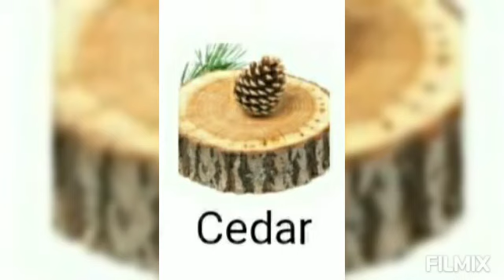First Instinct for Her - Abercrombie & Fitch Fragrance notes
First Instinct for Her by Abercrombie & Fitch is a Amber Floral fragrance for women. First Instinct For Her was launched in 2017. Longevity is moderate. Sillage is moderate.